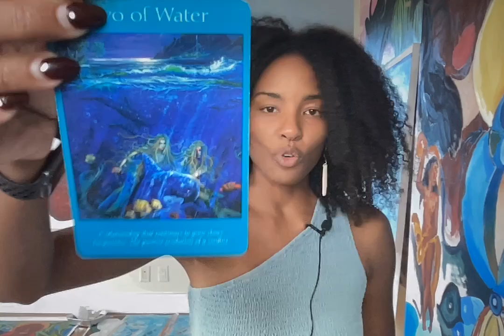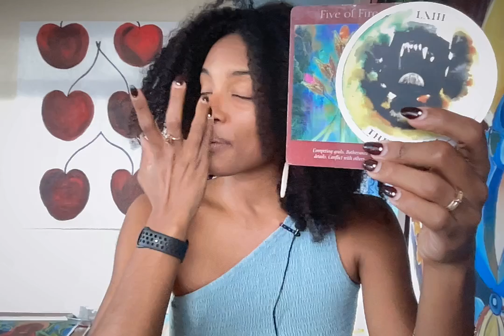Leo - Trust the truth! Eros and Divine Wisdom - September 8-14th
Aloha Leo!

This reading is for Leo sun, moon and rising, venus, NN and 5th house!

x
Bambii